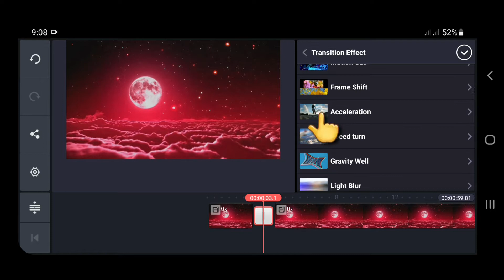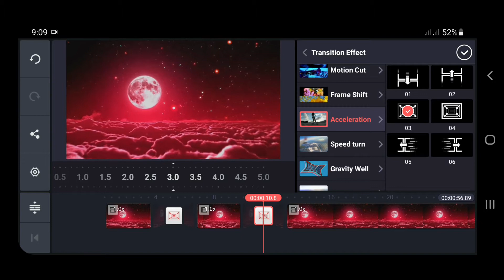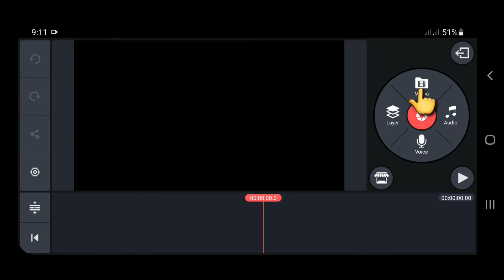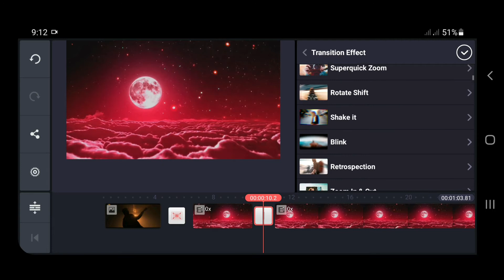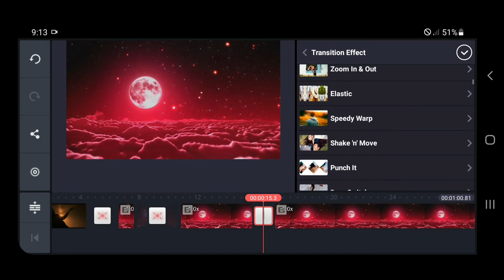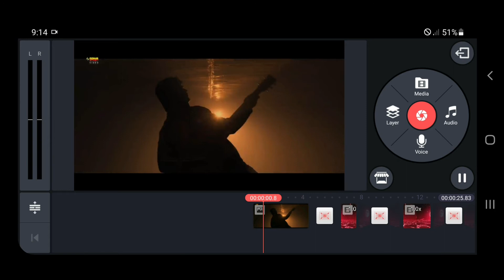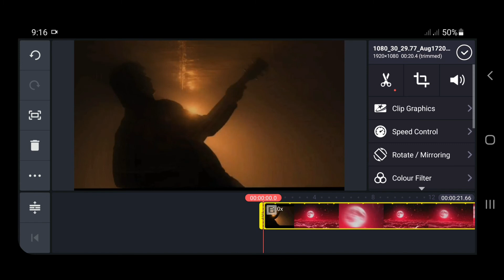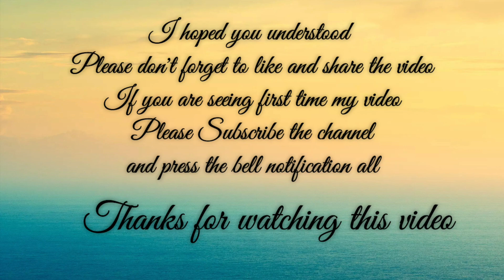Kinemaster Transition Effect[zoom in and out video editing] Tutorial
Kinemaster Transition Effect[zoom in and out video editing]  Tutorial. How to edit zoom in and out in kinemaster see the full video if you wan to know. Please support to my channel to grow up i need your hepl that's my request.

kinemaster transition effect# video editing tutorial#

Background music used of this video (nocopyrightfreemusic) check it below.

see the video enjoy and i want to request small thing, so like, share and for newer subscribe the channel and press the bell notification all, so that never missed a new video update. Thanks.